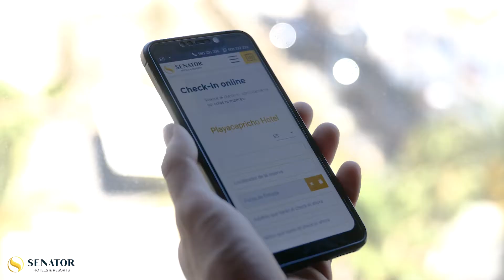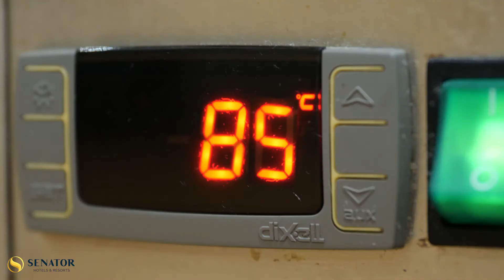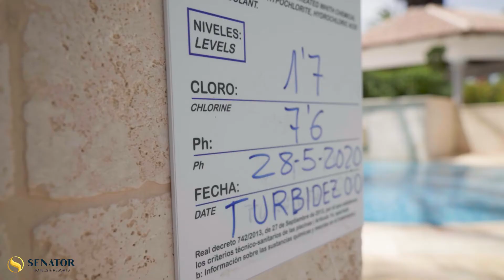Nuestro compromiso: cuidar de usted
En Senator Hotels & Resorts llevamos más de 50 años al servicio de nuestros huéspedes. El 2020 nos trae una situación completamente desconocida y llena de incertidumbre, que afrontamos en nuestros hoteles con unos protocolos de limpieza y salud centrados en cuidar de usted.

Más información sobre nuestro Protocolo de Higiene y Seguridad por unos hoteles seguros frente al covid-19